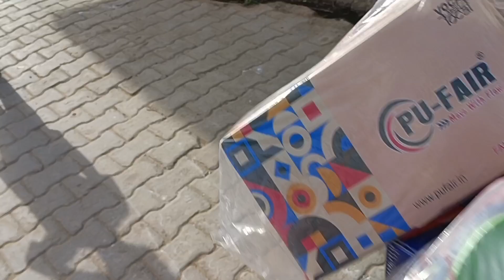Gaon se gehun ! badola vlog time! gehun laye🔥🔥🔥🔥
bhai ghar ke liye  hai gaon se gehun laye thoda bahut baat chij Masti wala hai kheton kheton ke Najre yahi yahi sab thoda bahut aap logon ke liye video mein dikhaya hai asha karte hain aap logon ka acha lgega dhanyvad.